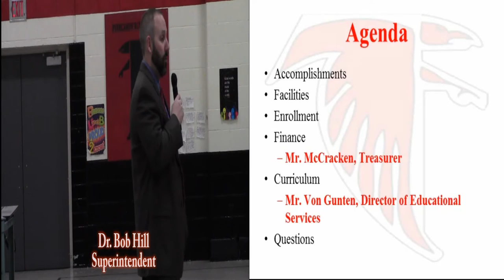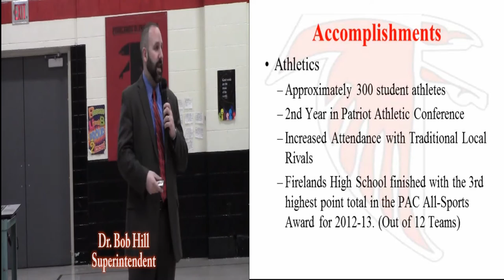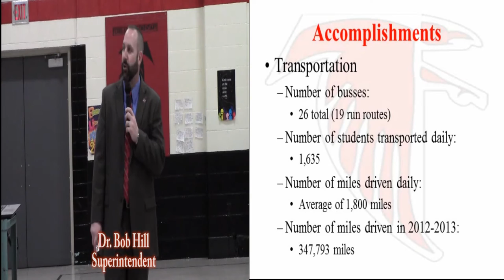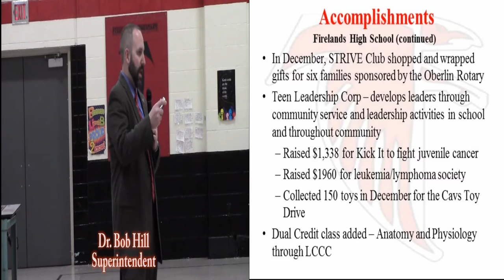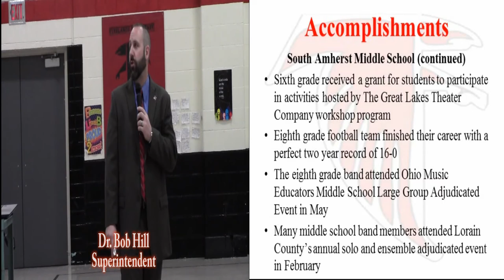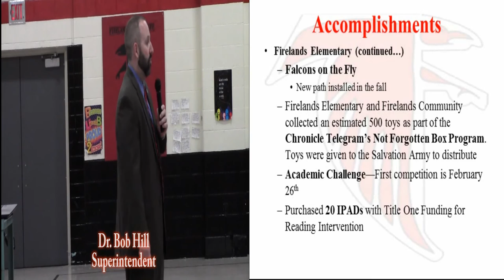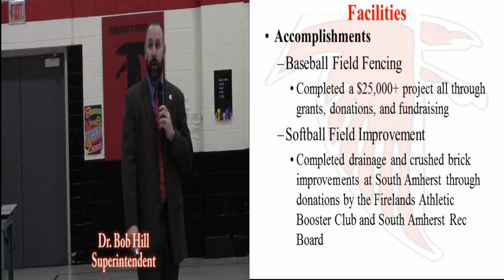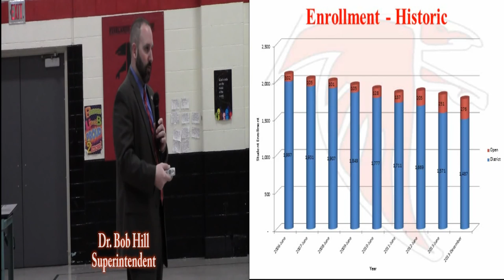2014 State of the Schools Part I: Overview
Part I of the 2014 Firelands Local Schools State of the Schools Address